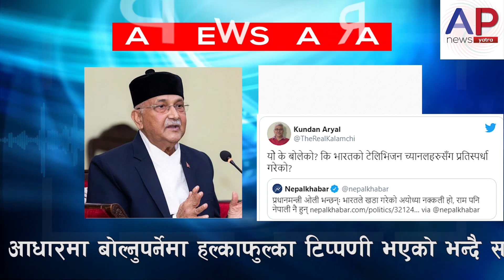प्रधानमन्त्री ओलीलाई भारतका जोगीले दिए सत्ताच्युत गर्ने चेतावनी । नेकपाका नेताहरु पनि आक्रोशित